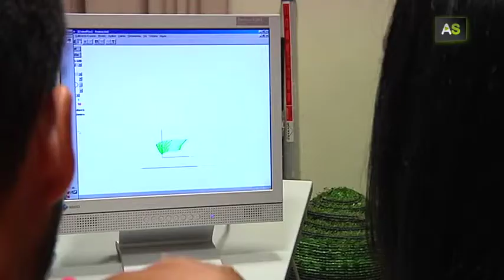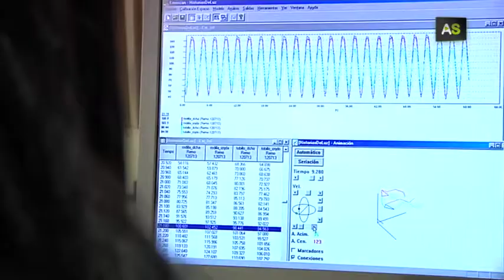AS Technology allies with sports to increase physical performance without lesions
The Andalusian Center of Sports Medicine was created in 1999 and since then is a pioneer in the application of technological advances for supervising high performance athletes. Sports biomechanics, that uses the Physics of the Human Body, has been joined to the advances they have developed in the field of digital videography. This method consists on generating precise images of each movement that will permit to avoid future lesions.